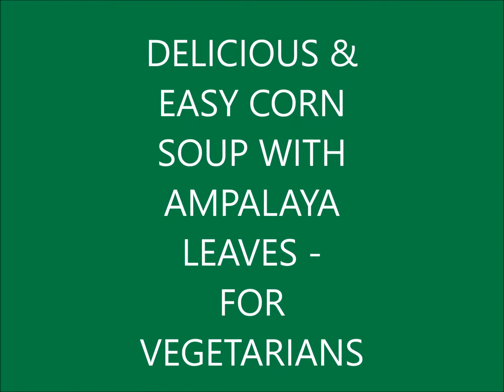DELICIOUS CORN SOUP WITH AMPALAYA LEAVES FOR VEGETARIANS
Here comes another recipe for vegetarians. This corn soup with ampalaya leaves is so easy and fast to cook. It is not only delicious but also very healthy.